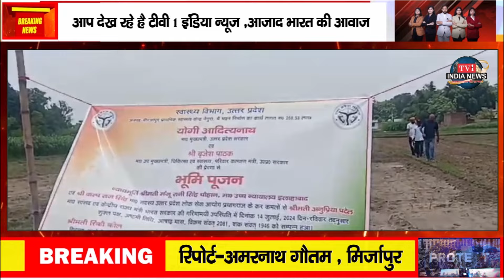मीरजापुर जिलाधिकारी , प्रियंका निरंजन नेगुरा रिंबई सिह में स्वास्थ्य केंद्र का लोकार्पण किया